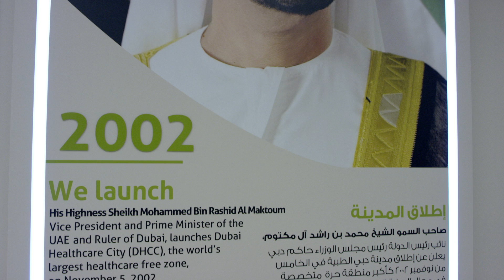Mohammed Bin Rashid University of Medicine and Health Sciences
The Mohammed Bin Rashid University of Medicine and Health Sciences (MBRU) is the pinnacle of modern education, achieving excellence in healthcare and research. It is Dubai Healthcare City Authority's first medical university, offering a range of undergraduate and postgraduate degrees to local and international students.

As a platform for medical education, MBRU aims to advance community healthcare status through training of healthcare professionals to the highest level of skills and expertise, in a culture that champions excellence, professionalism and accountability.

The University is located at the Mohammed Bin Rashid Academic Medical Center in Dubai Healthcare City (DHCC), and acts as an umbrella medical education institution to house component Colleges for training and research.